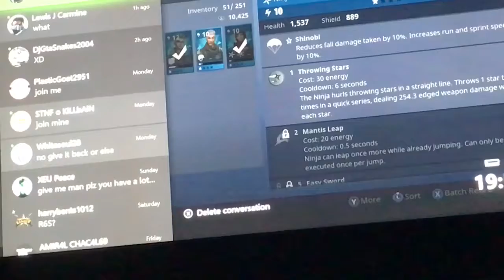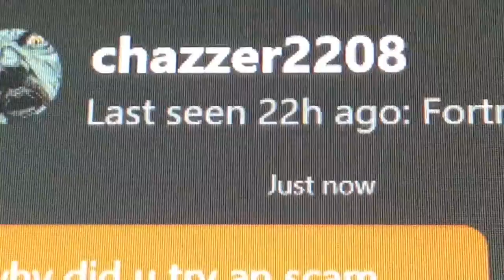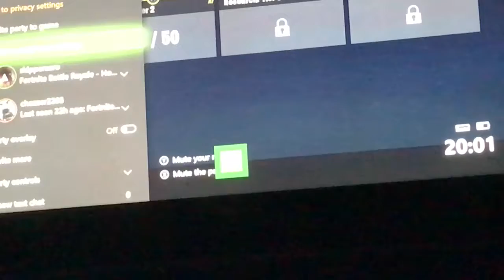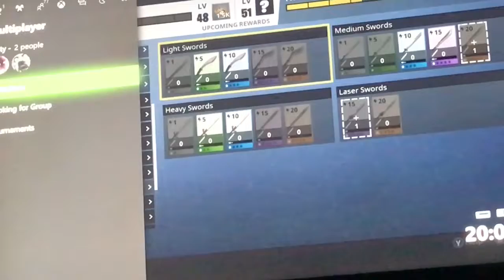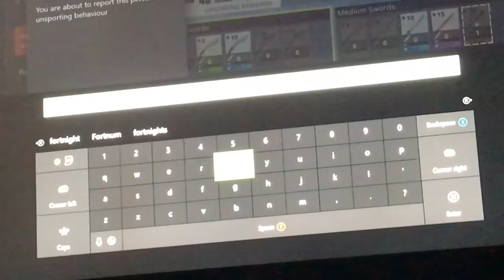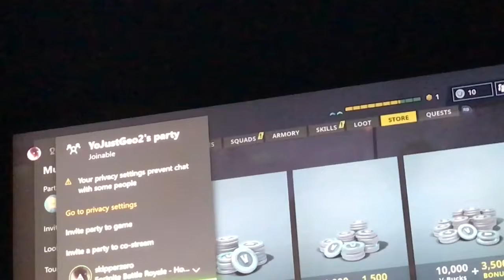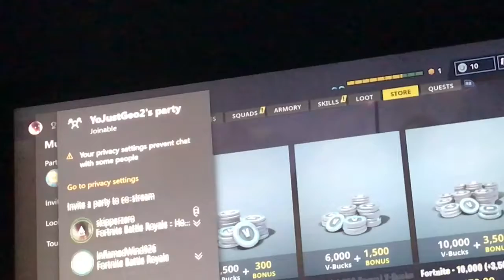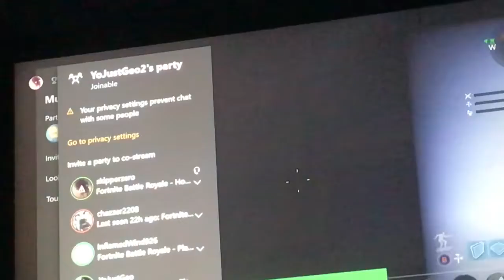Fortnite Scammer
Scare chazzer2208